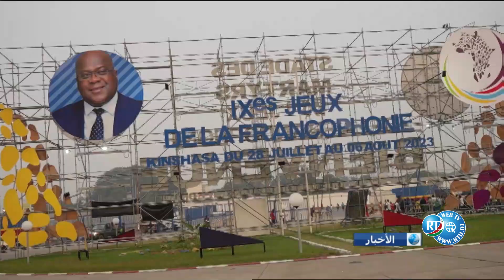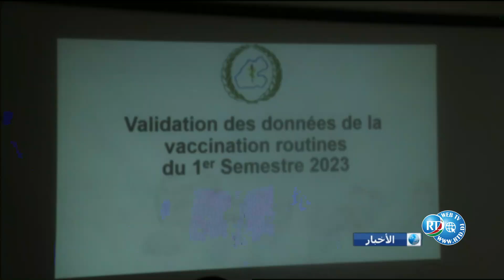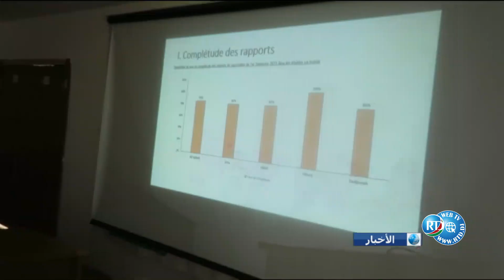Journal Arabe du 05/08/2023